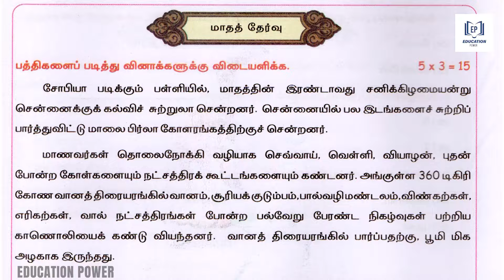Ennum Ezhuthum | வகுப்பு 5 | பருவம் 1 | சமூக அறிவியல் | மாதத்தேர்வு